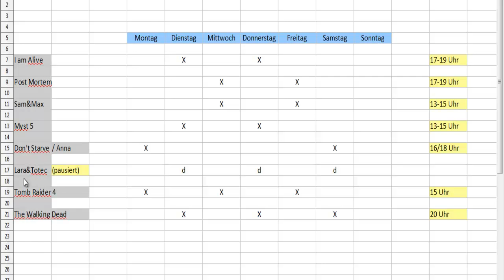Uploadplan #2 - Immer Up To Date!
Ach ja, Torchlight II ist aus privaten Gründen, zurzeit nicht mehr relevant.

Immer Sonntags kommt der Uploadplan, aber nur dann, wenn sich was verändert. Damit ihr immer auf dem neusten Stand seid ;)